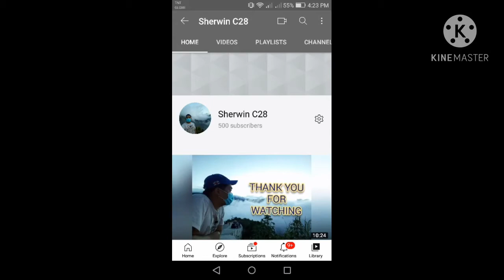Happy 500 Subs🎉🎉🎉 Thank you po.😊 Please Continue Support🙏🙏🙏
Thank you sa inyong Pagsupporta mga lods. Please continue to support me po.
GodBless po.